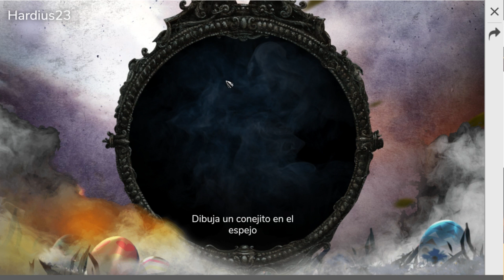COMO DIBUJAR AL CONEJO DE PASCUA EN FREE FIRE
Musica por Bendsound